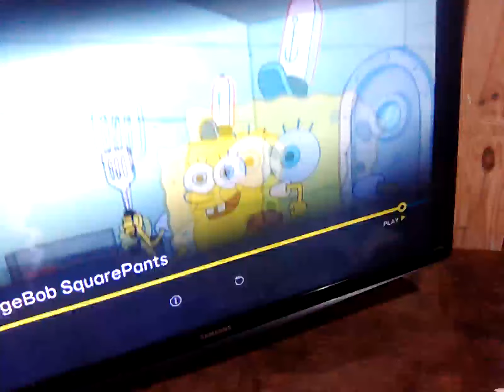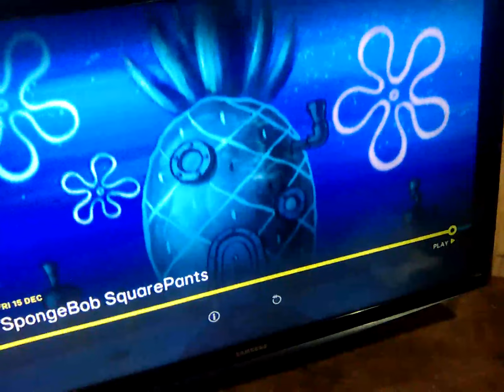15 December 2023